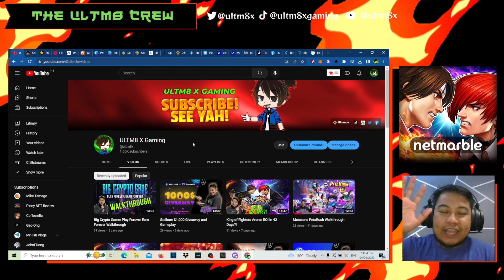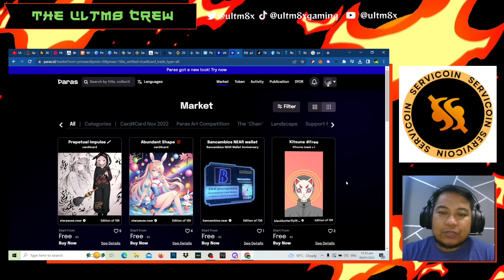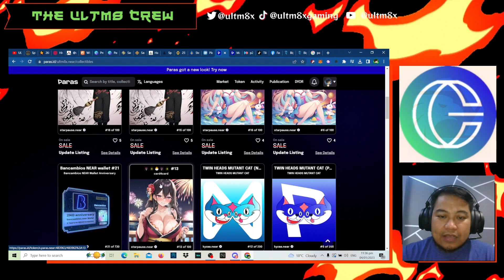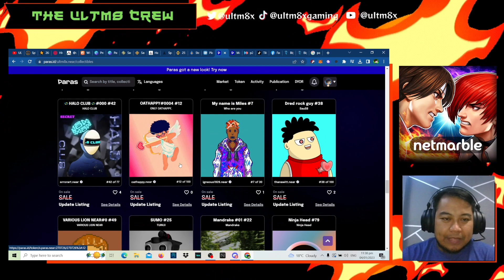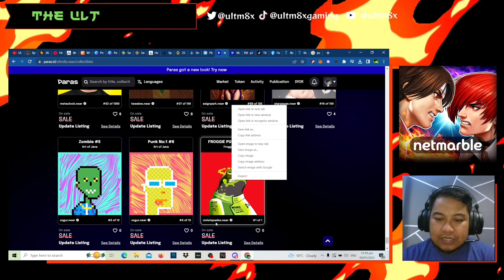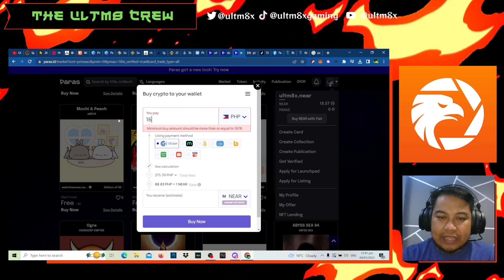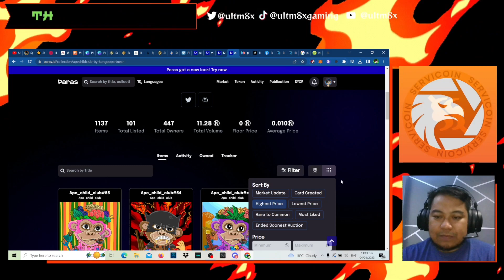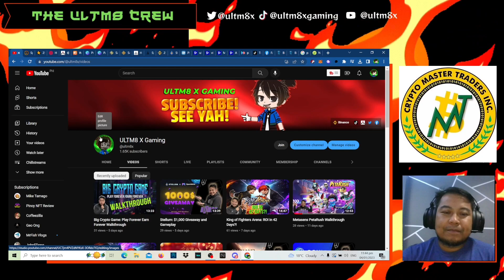Paras NFT Marketplace: Your Ultimate Guide to Buying, Selling, and Trading Rare Digital Collectibles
Today, we'll have a walkthrough for the Paras NFT Marketplace